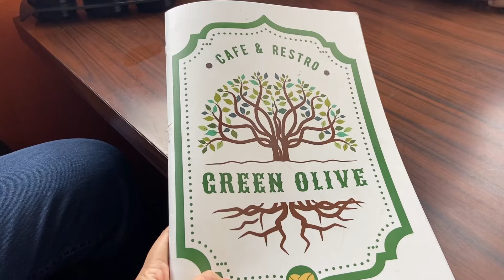Manali in Winters! - Travel Vlog | Shreya Thorat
Welcome to my winter escapade in the beautiful land of Manali! 🏔️ In this Travel Vlog, join me as I explore the snowy landscapes, experience the chilly vibes, and create unforgettable memories amidst the winter wonderland.

From snow-covered landscapes to cozy moments by the fireplace, this trip was an absolute beauty. I can't wait to share all the breathtaking views, thrilling adventures, and heartwarming moments with you in this video.

Manali in winters is truly a showcase of natural beauty, and I'm excited to take you on this journey with me. So, sit back, relax, and immerse yourself in the beauty of snow-clad mountains, charming streets, and the warmth of local hospitality.

I genuinely enjoyed every moment of this trip, and I hope this vlog brings a piece of that beauty to you.

Thank you for joining me on this beautiful winter expedition in Manali! ❄️✨